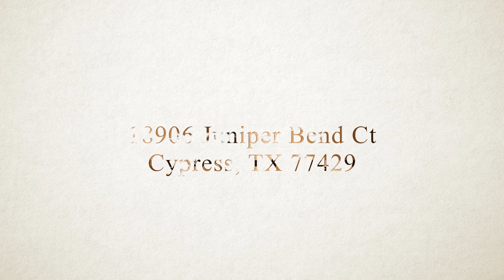18906 Juniper Bend Court, Cypress, TX 77429 With Voice Over